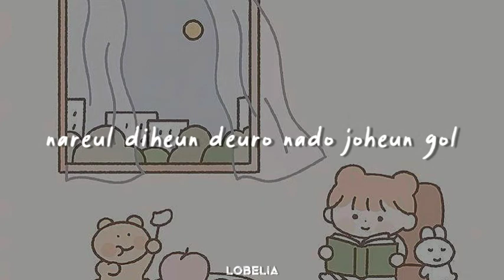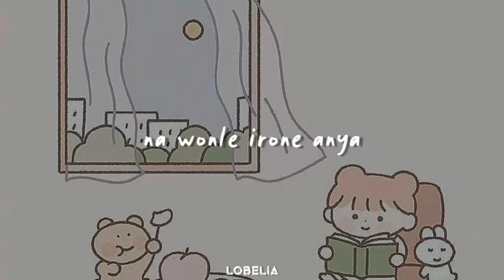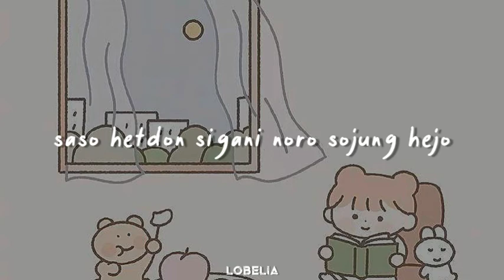LABOUM - '얼마나 좋을까 (How I Wish)' Easy Lyrics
[ LABOUM - '얼마나 좋을까 (How I Wish)' Easy Lyrics by LOBELIA ]

laboum how i wish
laboum how i wish lyrics
laboum how i wish easy lyrics
laboum how i wish color coded lyrics
laboum how i wish dance audio
laboum how i wish dance live
laboum how i wish dance concert
laboum how i wish music video
laboum how i wish teaser
laboum how i wish line distribution
laboum how i wish cover
laboum how i wish reaction
laboum how i wish karaoke
laboum how i wish vlive
how i wish laboum
how i wish laboum lyrics
how i wish laboum easy lyrics
how i wish laboum color coded lyrics
how i wish laboum audio
how i wish laboum live
how i wish laboum concert
how i wish laboum music video
how i wish laboum teaser
how i wish laboum distribution
how i wish laboum cover
how i wish laboum reaction
how i wish laboum karaoke
how i wish laboum vlive